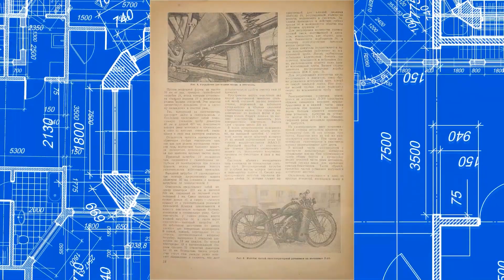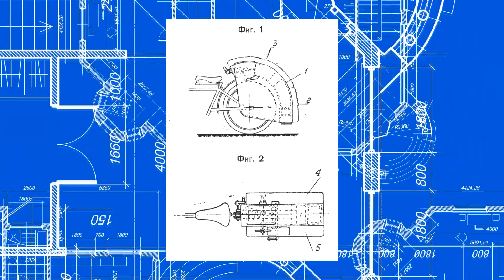USSR gasifier motorcycles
Hundreds of thousands of gasifier buses and other vehicles rode the roads of Europe during the golden age of gasifiers. There were also gasifier tractors in the fields and gasifier cars and motorcycles in the cities of France, Sweden, and other countries.

Gengaz.net
Gazogen.ru
tariff.gazogen.ru